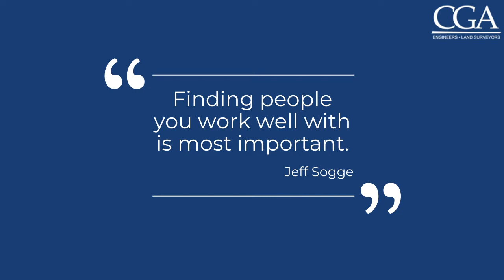Jeff Sogge | A View From My Angle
Hear what our Right of Way Agent, Jeff Sogge, says about CGA's core values in this short clip!